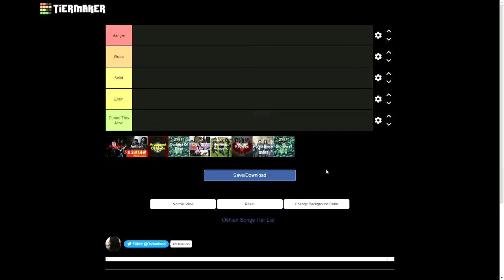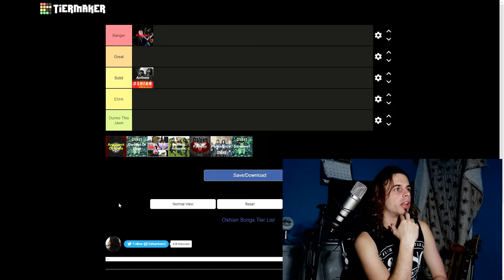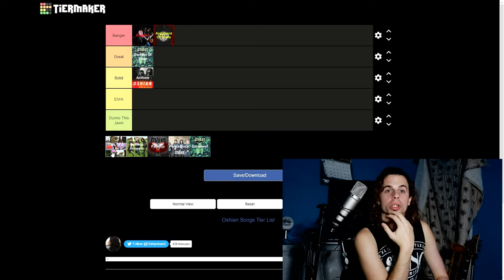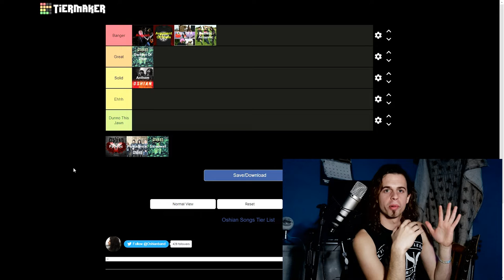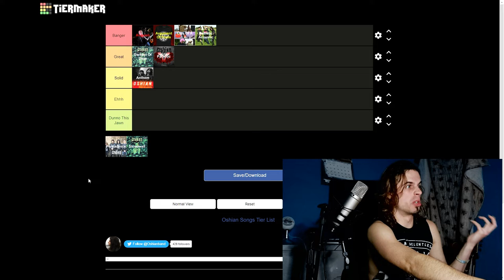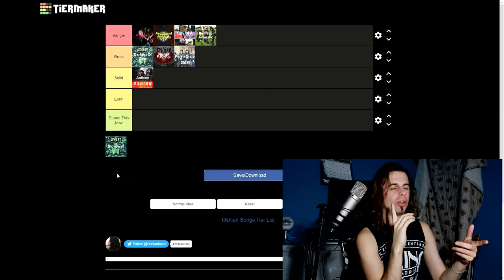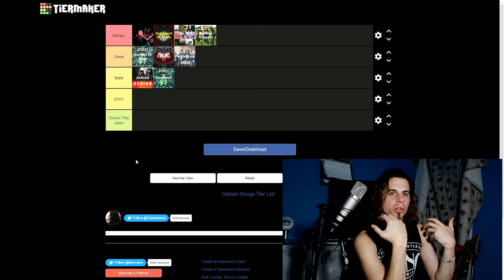How Do I Feel About My Own Songs?